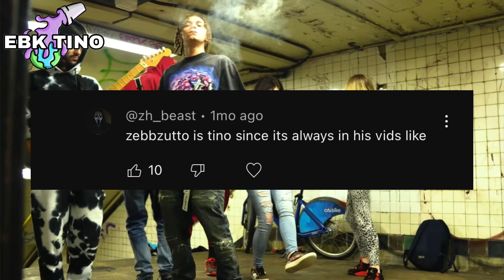NYC Drill CONSPIRACY THEORIES 😳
Link to todays paid promo

Link to the Intro beat by 05sianttt

infringing.